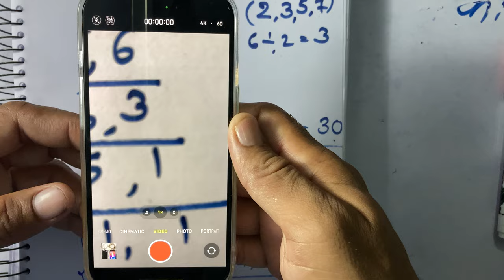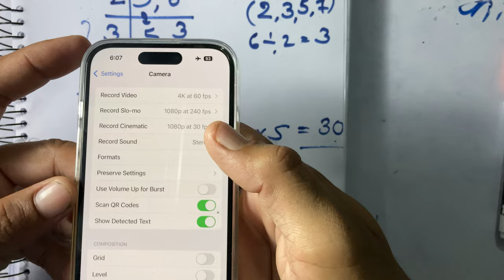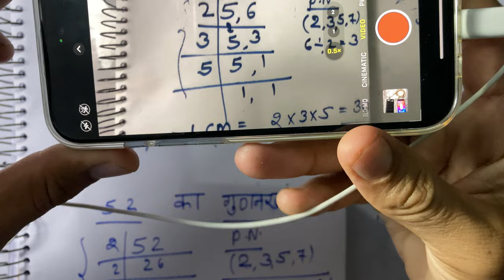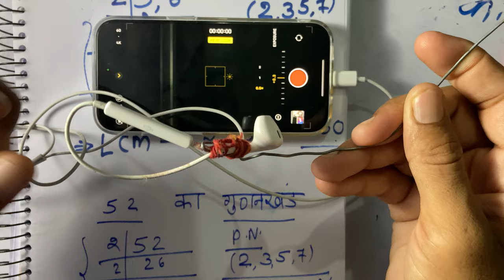best mobile camera for teaching | Video for teachers | Iphone 15 camera | online teaching kaise kare